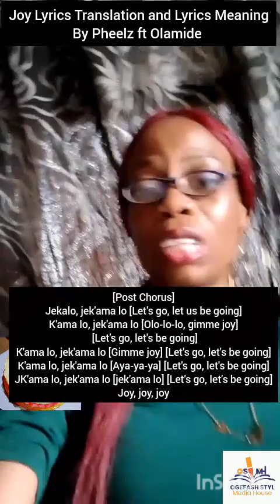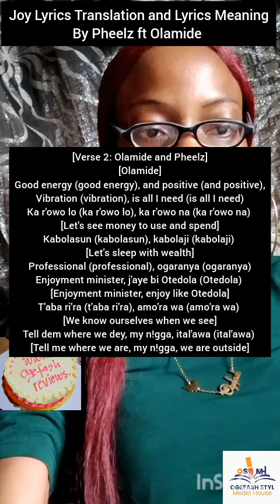Pheelz ft Olamide "Joy" [Lyrics, Translation, Meaning]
Here is the Lyrics, Translation and Meaning of the song "Joy" by Pheelz ft Olamide

[[Intro]
Instrumental

[Intro]
Instrumental
It feels good
I feel good-good-good-good
Rii
Pressure-pressure, pressure-pressure
Ehn, all of a, all of a, all of a

[Verse 1: Pheelz]
Eh, all of a sudden [I blew/became popular]
I don blow
And e happen oh, all of a sudden [And it happened all of a sudden]
I wasn't in a hurry
I′m just facing my grind and I stacked up my money
Remember mama told me
She say "omomi, omomi, please, no worry" [She said "My child, don't worry"]
"Though, you walk through the valley of the shadow"

Feel free to check the full lyrics, translation and meaning of "Joy" by Pheelz ft Olamide in the slide or visit ogefash photo blog for more. Thank you